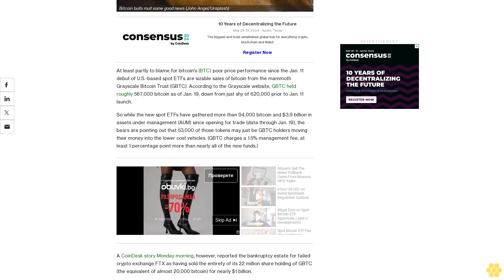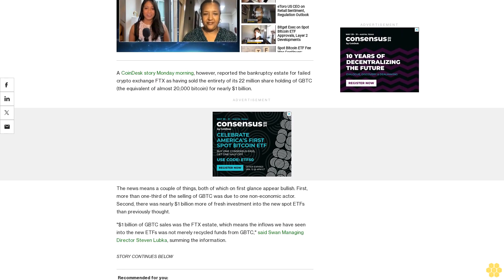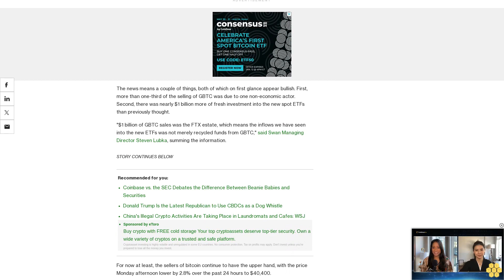Bitcoin Bulls Buoyed by Report of FTX's $1B GBTC Sale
Flows of fresh investor money into the newly approved spot bitcoin ETFs may be far higher than previously thought.

At least partly to blame for bitcoin's (BTC) poor price performance since the Jan. 11 debut of U.S.-based spot ETFs are sizable sales of bitcoin from the mammoth Grayscale Bitcoin Trust (GBTC). According to the Grayscale website, GBTC held roughly 567,000 bitcoin as of Jan. 19, down from just shy of 620,000 prior to Jan. 11 launch.

So while the new spot ETFs have gathered more than 94,000 bitcoin and $3.9 billion in assets under management (AUM) since opening for trade (data through Jan. 19), the bears are pointing out that 53,000 of those tokens may just be GBTC holders moving their money into the lower cost vehicles. (GBTC charges a 1.5% management fee, at least 1 percentage point more than nearly all of the new funds.)

A CoinDesk story Monday morning, however, reported the bankruptcy estate for failed crypto exchange FTX as having sold the entirety of its 22 million share holding of GBTC (the equivalent of almost 20,000 bitcoin) for nearly $1 billion.

The news means a couple of things, both of which on first glance appear bullish. First, more than one-third of the selling of GBTC was due to one non-economic actor. Second, there was nearly $1 billion more of fresh investment into the new spot ETFs than previously thought.

"$1 billion of GBTC sales was the FTX estate, which means the inflows we have seen into the new ETFs was not merely recycled funds from GBTC," said Swan Managing Director Steven Lubka, summing the information.

For now at least, the sellers of bitcoin continue to have the upper hand, with the price Monday afternoon lower by 2.8% over the past 24 hours to $40,400.